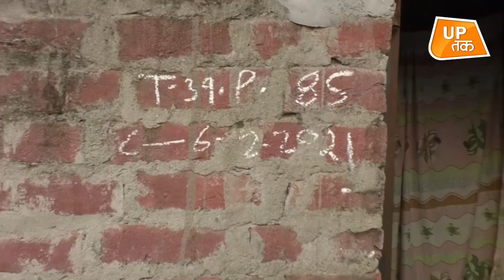Viral Story : गोरखपुर में ऐसा हुआ है विकास देखे बिना यकीन नहीं होगा!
जिले गोरखपुर में एक ऐसा गांव जिसे ओडीएफ का दर्जा तो मिल गया है लेकिन हैरानी की बात है कि किसी भी घर में शौचालय नहीं है जिसके घर में है अभी वह अपने खुद के पैसे से बनवाया है किसी को बालू दिया गया है तो किसी को ईटा दिया गया है लेकिन पैसा तो ₹1 भी नहीं मिला गांव वालों को केवल तसल्ली दी गई कि आप अपने पैसे से बनवा लो भुगतान आपको मिल जाएगा..